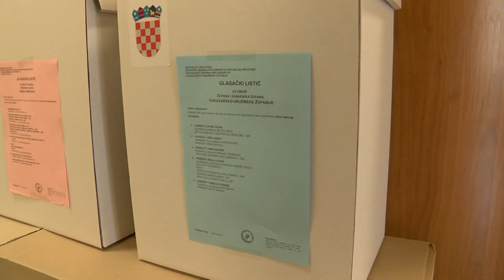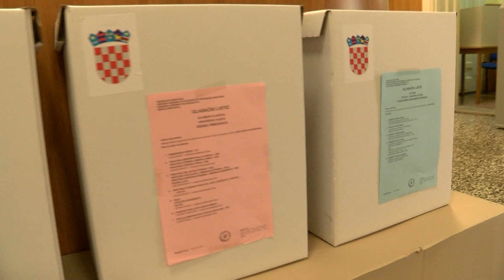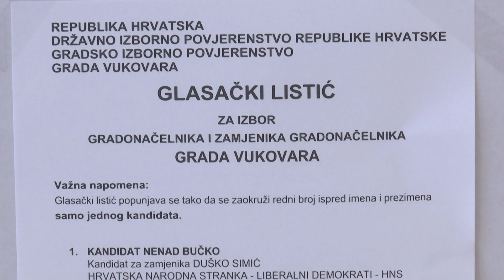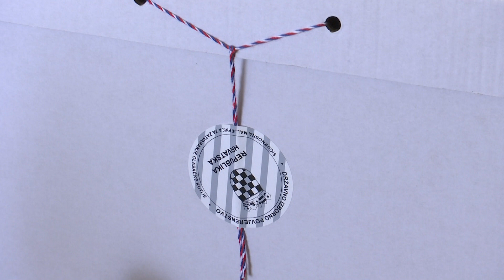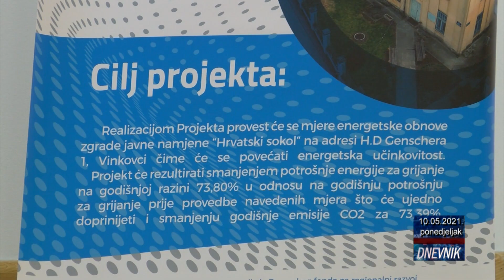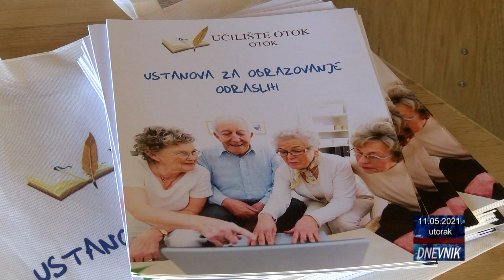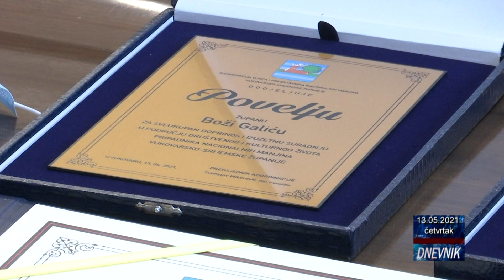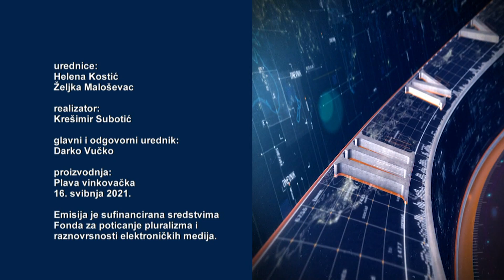Dnevnik 16 05 2021